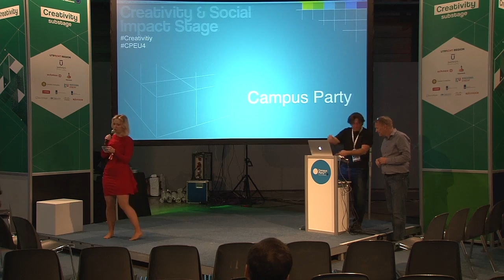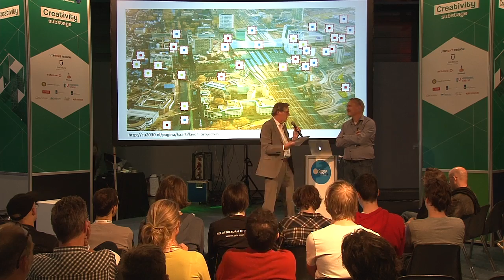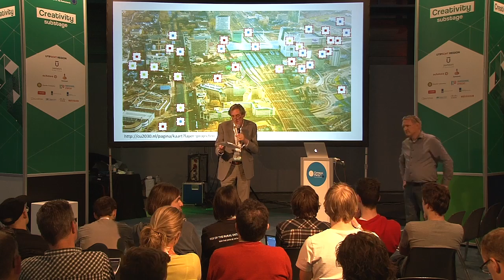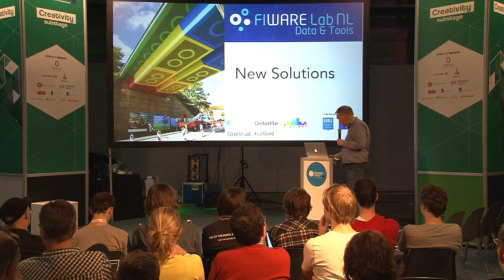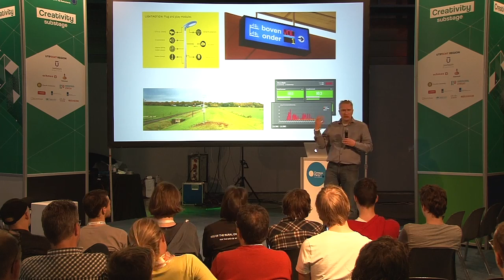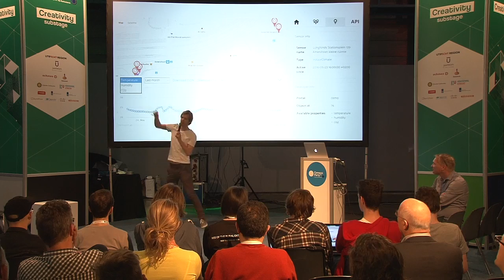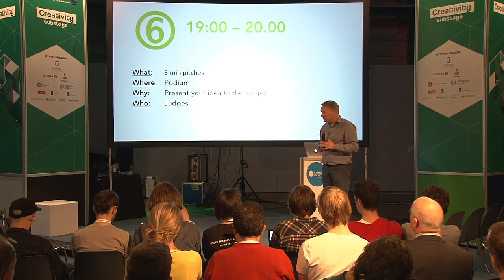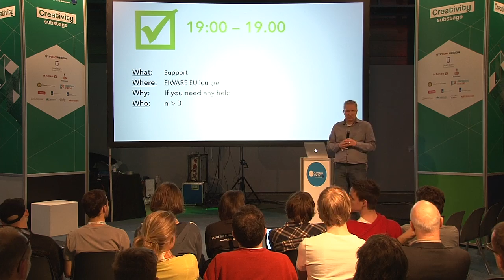CPEU4 - Creativity - Challenge urban living